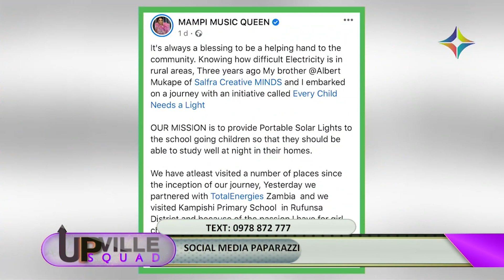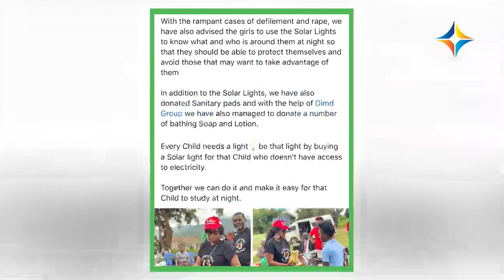MAMPI IS THE LIGHT THE WORLD NEEDS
Mampi does some philanthropic work by donating solar lights to 100 girls in rural schools with the hope to help them study.

This made the Upvillers proud and inspired...what do you think of this selfless act from Mampi? Should more celebrities follow in her footsteps?

Catch this plus more on The UpvilleSquad with Mulenga Chipampe and Wellington Kasonde every Monday, Wednesday and Friday at 15.00hrs on your HomeOfZedPopCulture.